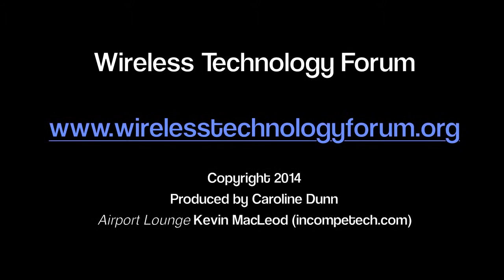Mobile Payments Panel Part B Jan 2014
Is 2014 the year for Mobile Payments?

It continues to be a chaotic time in mobile payments. Between regulation, the explosion of personal and enterprise technology innovation, and the changing behavior and preferences of consumers, the path forward in mobile payments is anything but clear. In this session of the Wireless Forum, a panel of expert practitioners from several different disciplines around mobility and payments will discuss the key drivers of mobile payment evolution, discuss the potential of different approaches, and provide insights on the factors determining the platforms and processes that may eventually succeed.

Panel:
Cherian Abraham Mobile Commerce and Payments Lead,Experian Global Consulting
Philip Andreae Director,Oberthur Card Systems
Charlie WiggsGM & SVP Business Development, Mozido
Rafael Diaz Strategic Engagement Manager, GSMA

Moderator: Thad Peterson Principal Consultant, Mobile Commerce Lead, inCode Consulting

Produced by Caroline Dunn (Twitter: @thecarolinedunn)